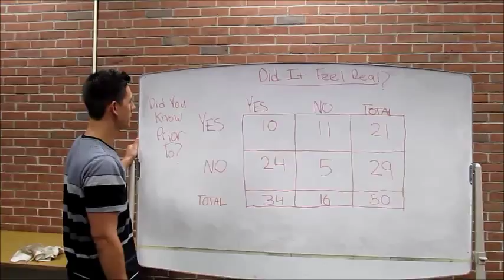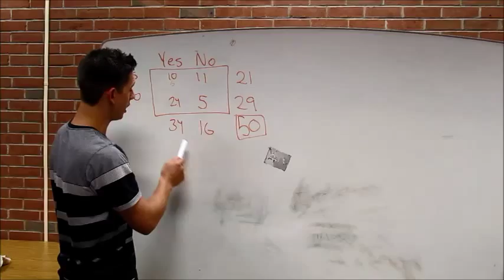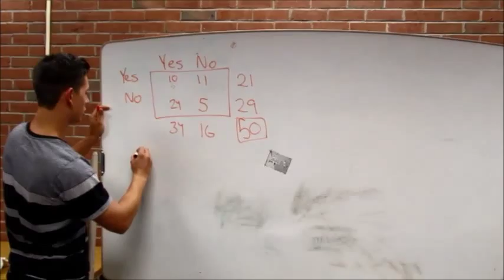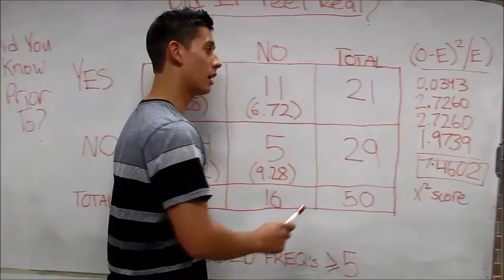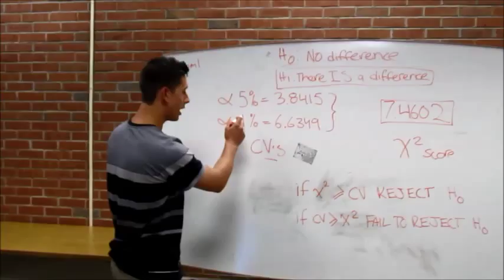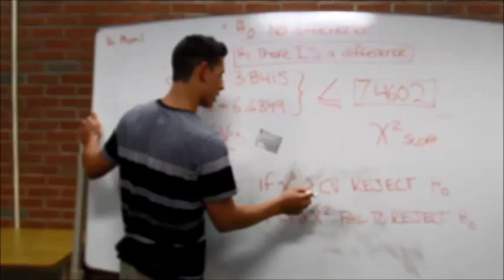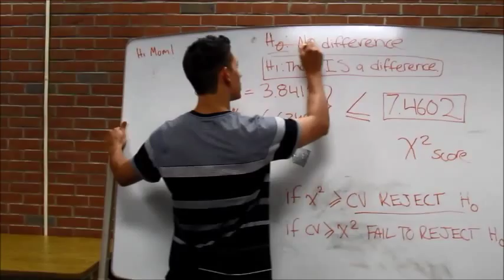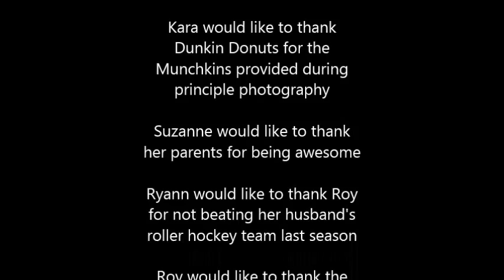A Statistical Analysis of the "Virtual Barbershop"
In this statistical analysis we pose the research question, "Does having prior knowledge of an event you are about to experience ruin the authenticity of the reaction to the experience?".  In other words, would knowing what the ending to a movie or a book ruin the ending and how you felt about the movie or book in question?. Using the binaural audio recording of the "Virtual Barbershop" by QSound Labs and published by LovelyVirus right here on YouTube, we surveyed 50 adults on whether or not knowing the barber was going to whisper in their ear ruined the overall effect and their overall reaction to the experience.

Using the chi square distribution and our knowledge of statistics, we break down the question, gather and analyze data, and form and test our hypotheses to reach a conclusion.

The music used in this video is royalty free and provided by the United States Army Old Guard Fife and Drum Corps free of charge It is also beautiful and patriotic.

The acoustic guitar playing is a small original provided by myself for pure effect and enjoyment.

As this was our group's first and final project, we may or may not have exceeded our principle photography budget, and we apologize for any unsteadiness in the recording.

The group would like to thank Jade Alicia, the Editor in Chief, Camera Recording Equipment Provider, and Budget Analyst, for all that she did for us, and for making this educational film possible.

Enjoy, and crack a smile. :)